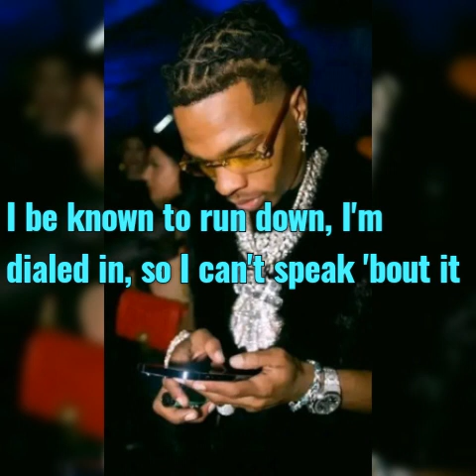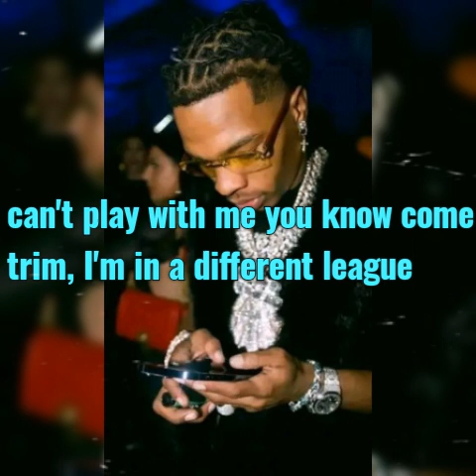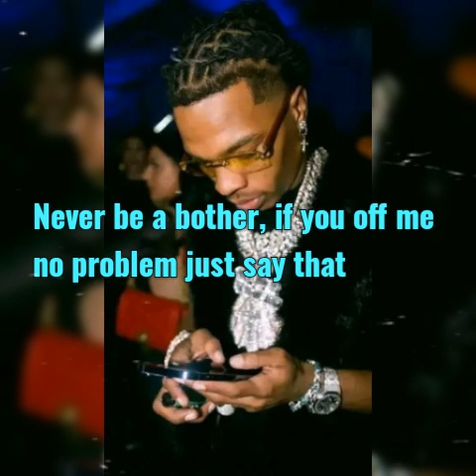Lil Baby in a minute video (lyrics)